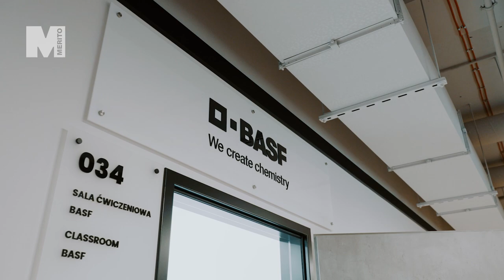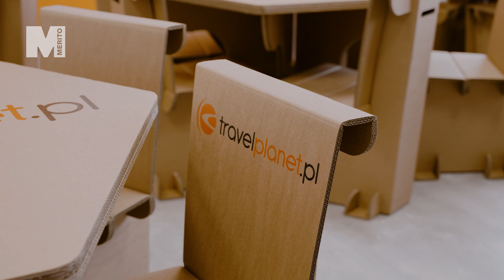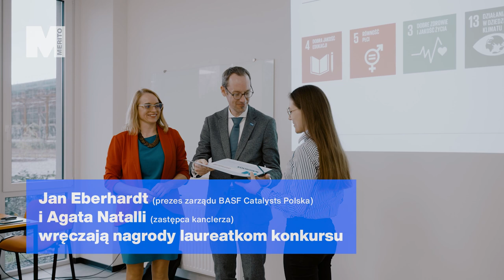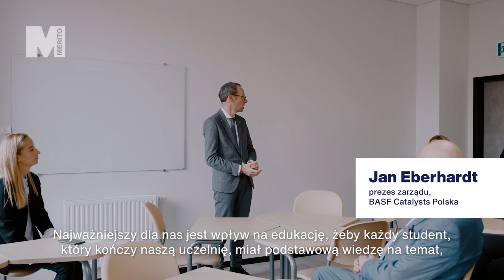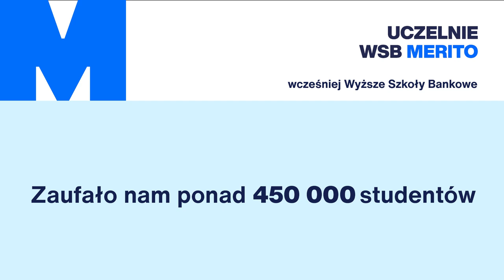Sale dydaktyczne zrównoważonego rozwoju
🌱🌍 Sale dydaktyczne odnoszące się do różnych kwestii związanych ze zrównoważonym rozwojem to nowa, kreatywna przestrzeń na naszej uczelni. 🙂🏫
Stworzyliśmy ją we współpracy z partnerami biznesowymi - BASF Catalysts Polska, Dr. Schumacher oraz Travelplanet.pl.🤝
Naszym celem jest edukacja o zrównoważonym rozwoju, poruszanie zagadnień z nim związanych poprzez praktyczne doświadczenie oraz pobudzanie kreatywnego myślenia i inspirowanie do szukania nowych rozwiązań - takich, które mogą przyczynić się do lepszej przyszłości ludzi i planety.
👁‍🗨 Zajrzyj do trzech wyjątkowych sal i wysłuchaj naszego głosu. Obejrzyj spot, a jeśli chcesz wiedzieć więcej, wejdź na stronę